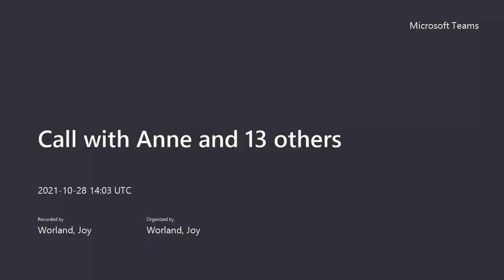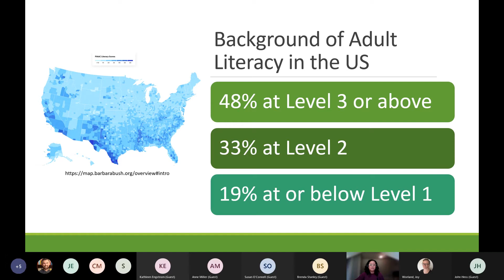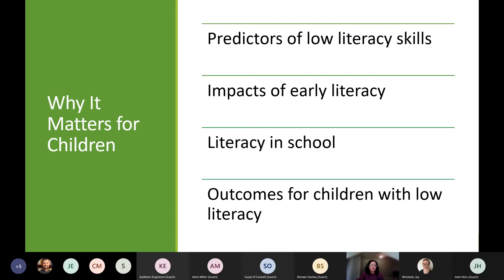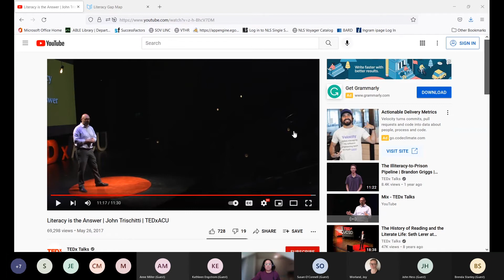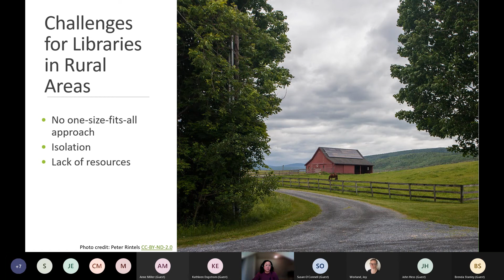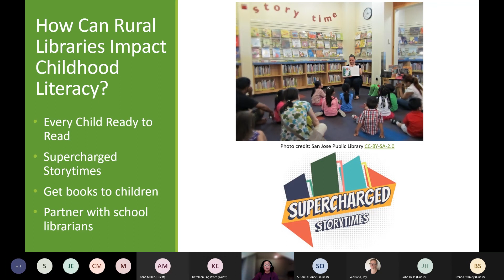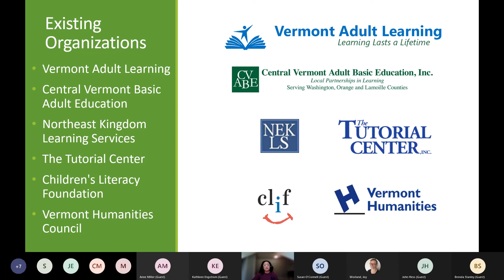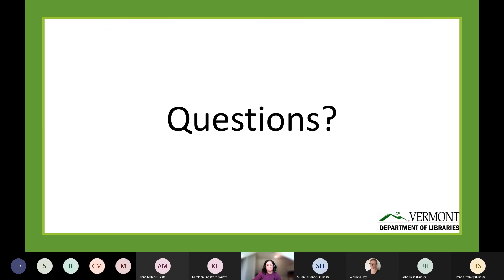Rural Literacy and Public Libraries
Join VTLIB Consultant for Special Populations and Director of the ABLE Library Karen Gravlin for an exploration of rural literacy: why it matters, what it looks like in Vermont, and how libraries can support literacy in their communities through services and partnering with other organizations working on this important issue. Recorded Thursday, Oct. 28, 2021.